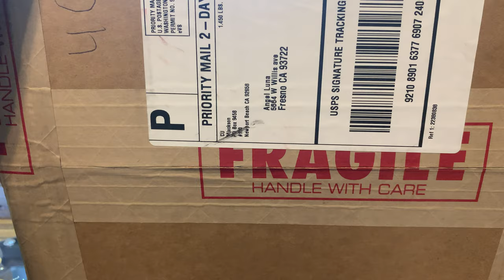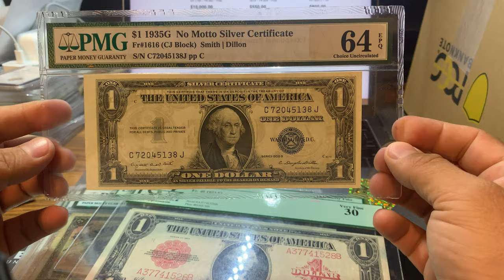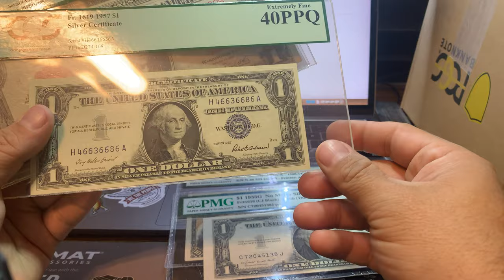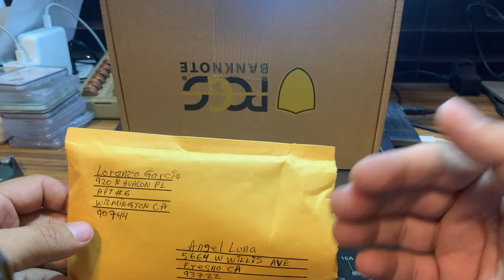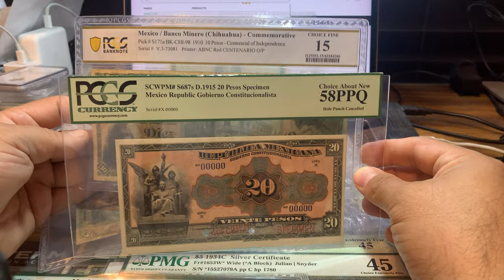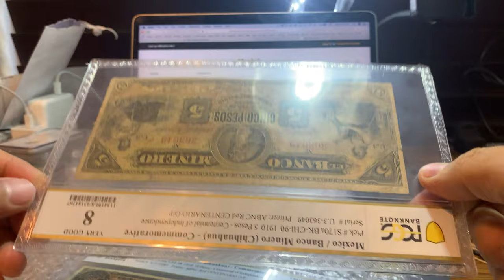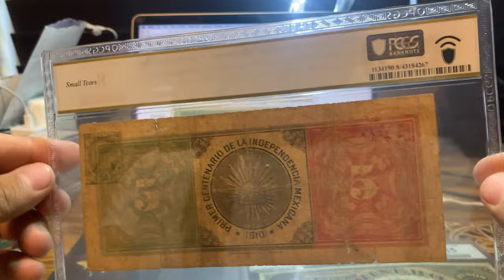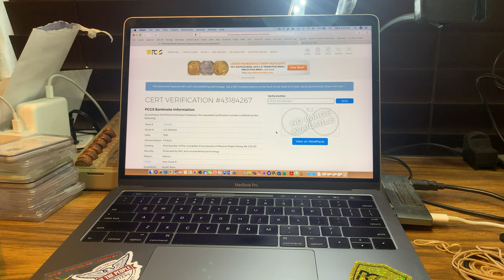Certification de Billetes con PCGS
Canal de información numismatica.